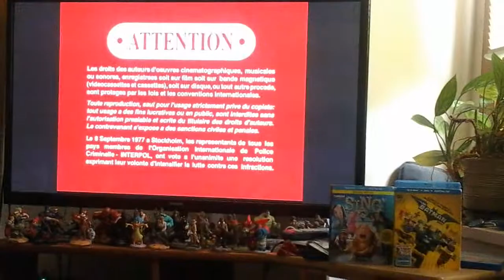Opening to Loser 2000 DVD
1. Columbia Tristar DVD logo
2. Aspect Ratio Selection
3. DVD Menu
4. FBI Warnings
5. This film has been modified screen
6. Columbia Pictures logo
7. Opening to the film